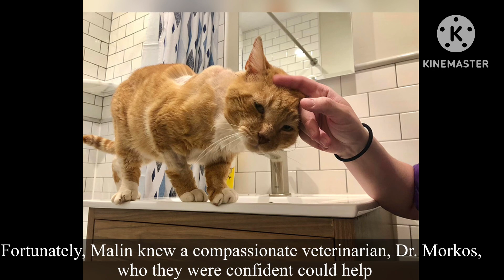Badly Wounded Garfield Has Amazing Transformation Thanks to NJ Rescuers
Thanks

Badly Wounded Garfield Has Amazing Transfurmation Thanks to NJ Rescuers